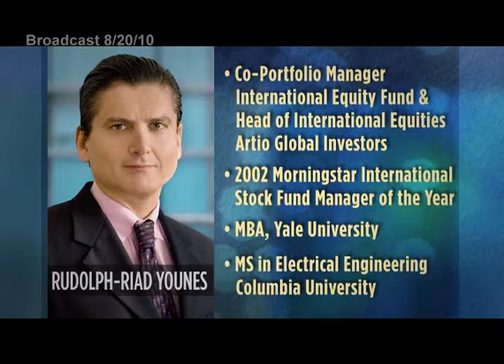08-20-10 | Rudolph-Riad Younes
This week on Consuelo Mack WealthTrack, a former Morningstar International Fund Manager of the Year discusses why global financial imbalances are disrupting the U.S. and European markets and helping emerging markets. Artio Global Investors' Riad Younes discusses defensive short and long-term strategies for the new world order.